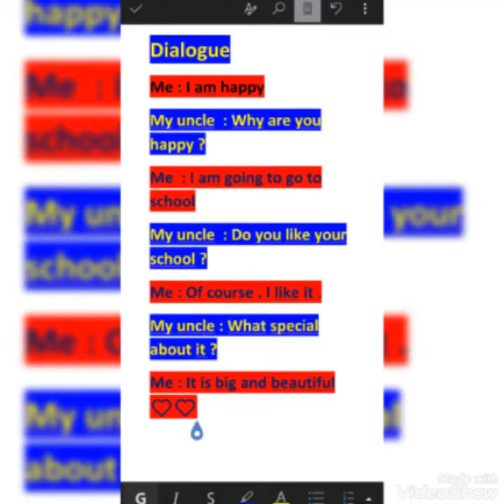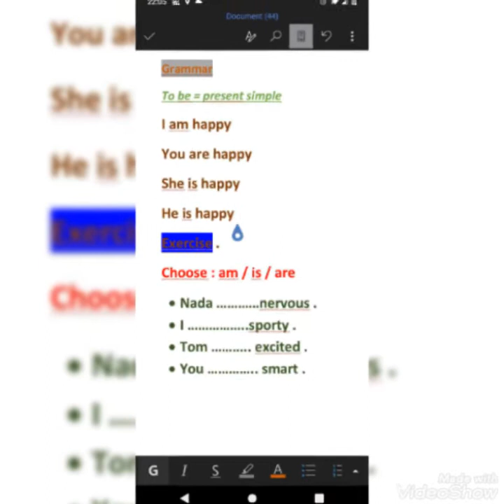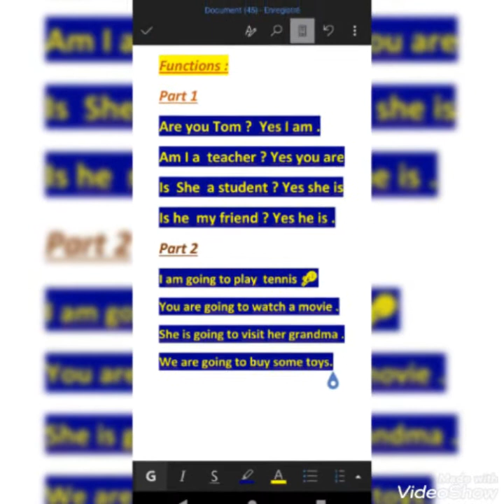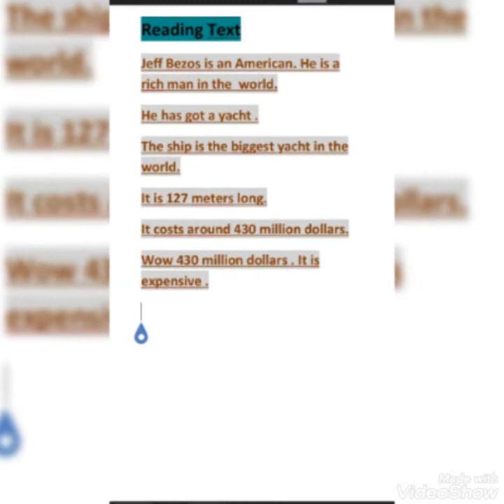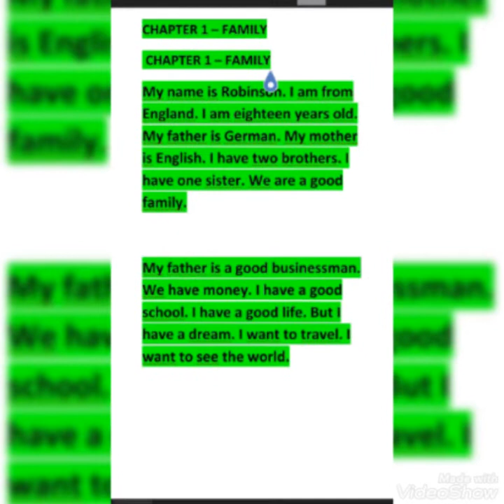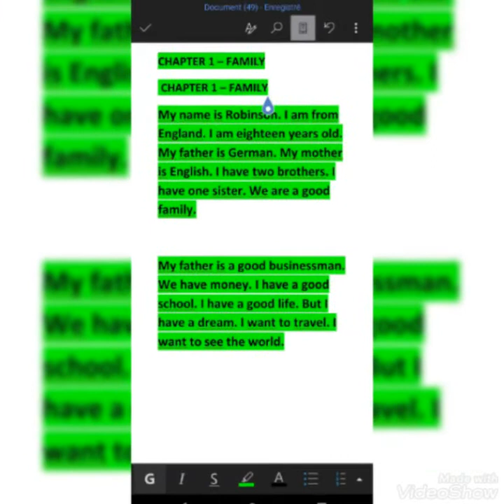انا ذاهب الى المدرسة ، روبانسن ، أغنى رجل ويخته .... English class